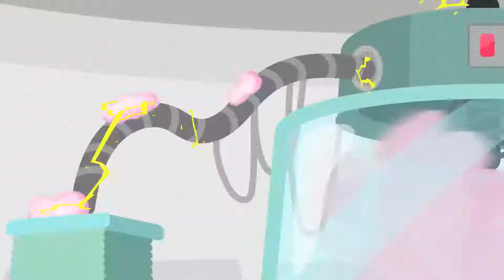Talking Tom Heroes - Gemela malvada de Angela (Episodio 23)